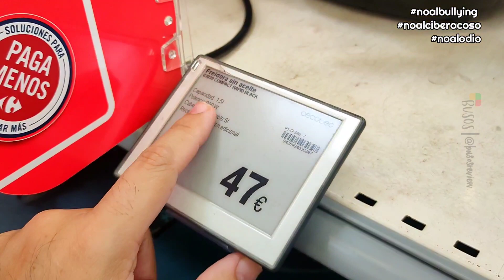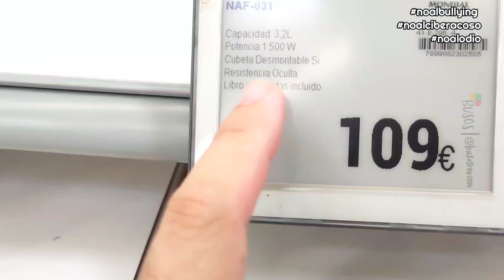Freidoras de aire Air fryers y la importancia o no del tamaño, mi opinión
tenía este video guardado hace tiempo pero os lo pongo x aquí de para mí la importancia del tamaño, tb en función de vuestras necesidades.

Volvemos con la campaña para concienciar y evitar el ciberacoso